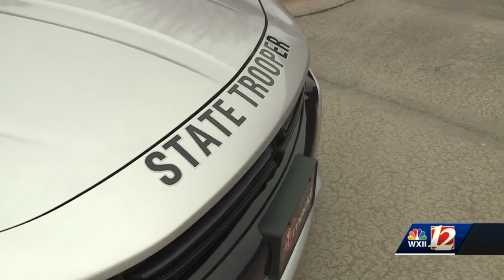NC State Troopers Save Man's Life Following Crash Caused by Medical Episode